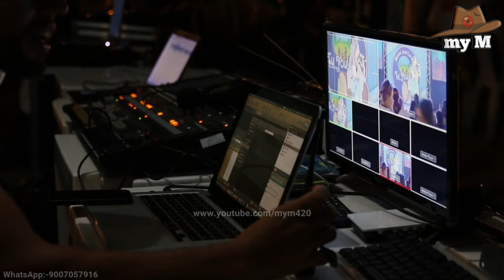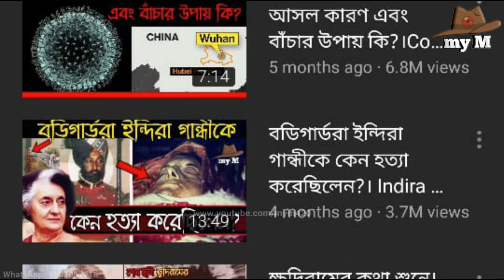নেতাজীর ৯০ দিনের দুঃসাহসিক সাবমেরিন অভিযান।Netaji's Submarine Avijan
In 1943 8th february netaji started the submarine journey.Netaji traveled to different parts of the world for the independence of the country. To liberate India from the British. Netaji formed the Azad Hind government. Rasbihari Bose was the leader of the Azad Hind forces. Why did he go to sea by submarine for three months. For what purpose did he go from Germany to Japan. To know that mysterious information, keep watching the video.

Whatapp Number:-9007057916